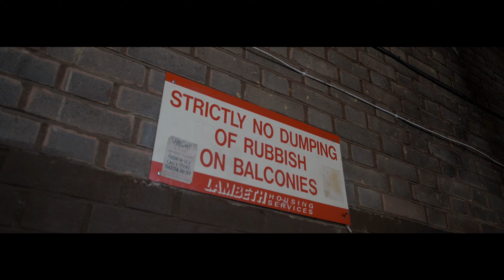No Case - Busy [Music Video] | GRM Daily